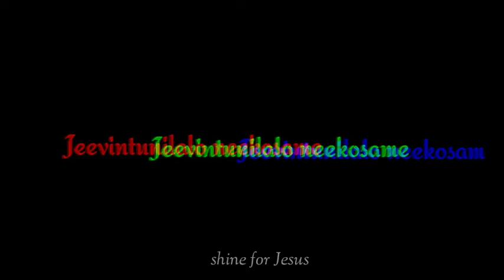Telugu Christian song 🎼🎧🎶